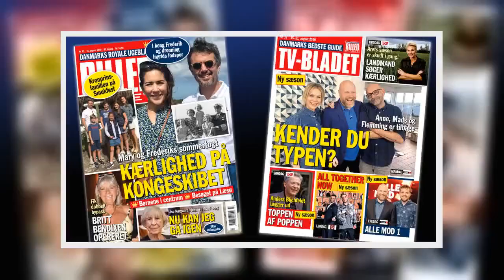✅ GLÆD DIG: Stjernespækkede tv-serier i efteråret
✍  Du kan godt begynde at glæde dig til efterårets tv-programmer.      Få BILLED-BLADET leveret - hele sommerenKlik her og se vores fine sommertilbud!   Efter en sommer fyldt med genudsendelser er der masser af godt i vente til de danske tv-seere.   Mange nye programmer  Fra august og resten af efteråret bliver sendefladen fyldt med spændende programmer, serier og nye sæsoner af velkendte tv-hits.     Blandt de nye serier er: "Mellem os" på TV 2 med blandt andre Johannes Nymark og Lærke Winther, "Fred til lands" på DR med blandt andre Anders Juul og Marijana Jankovic, samt "DNA" på TV 2 med Anders W. Berthelsen.  I denne uges udgave af BILLED-BLADET får du en kæmpe reportage om de nye serier og de gode gamle, der vender tilbage. Kort sagt ALT om efterårets tv.            ...